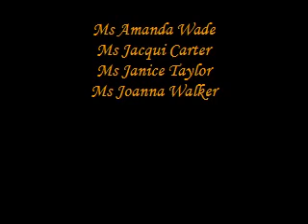Michelle - Out in Leeds Jan 2011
Michelle hits Leeds town centre with her friends.